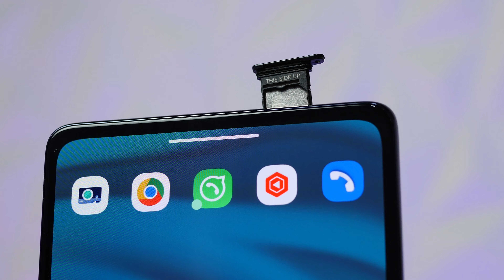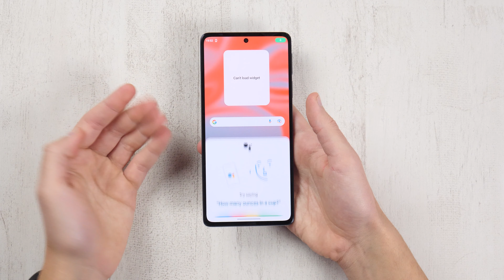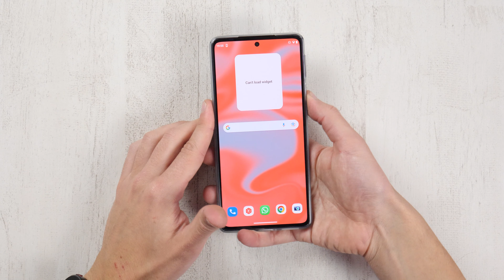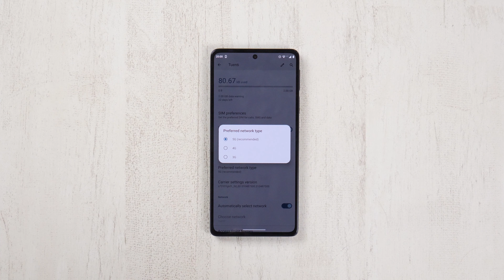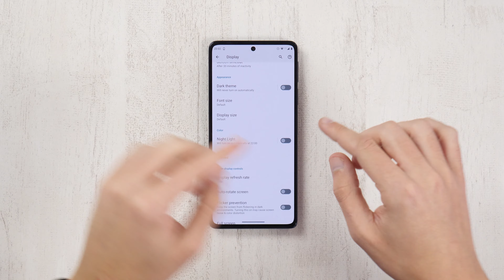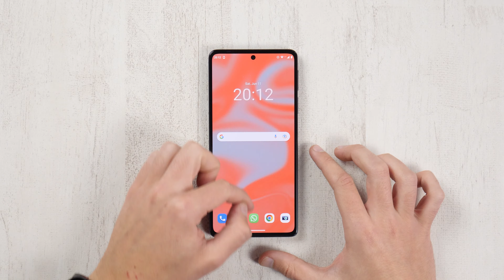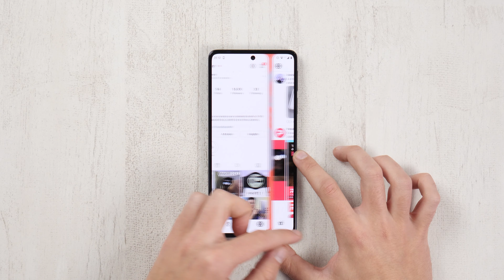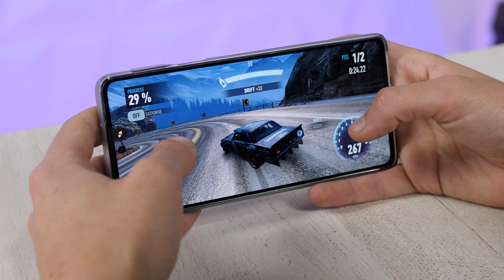¿TODO por este PRECIO? • Motorola Edge 30 Pro review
● Comprá Motorola MotoEdge30Pro en 'Tienda Motorola'
► AliExpress (eligan Global ROM)

00:00 Introducción
00:16 Ficha técnica
00:52 Diseño
02:35 Desbloqueo
02:54 Batería
03:59 Pantalla y audio
05:49 DEJÁ TU LIKE
05:57 Performance
07:15 Conexiones
07:40 Cámaras
09:56 Conclusión